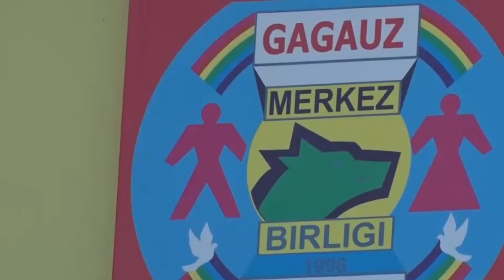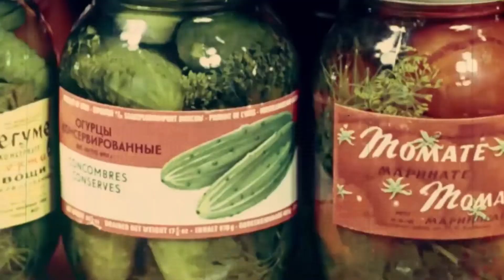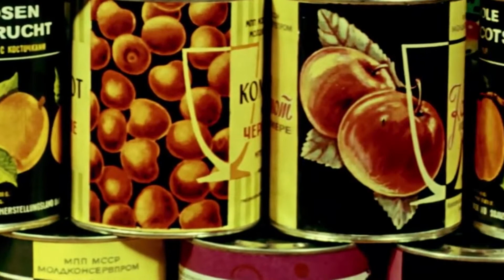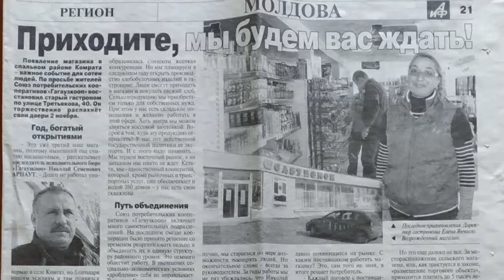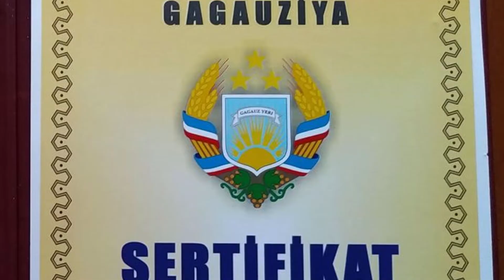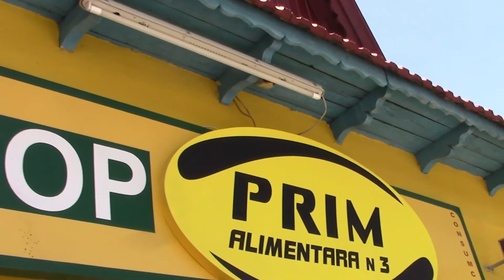53 - Николаю Арнаут - 60 лет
К своему юбилею руководитель потребкооперации Гагаузии шел долгим путем.